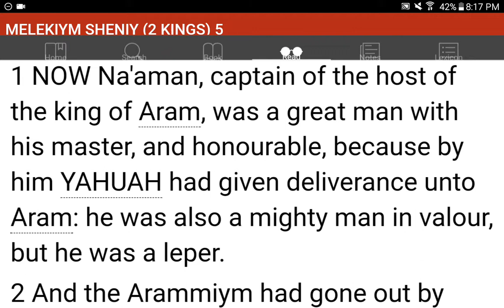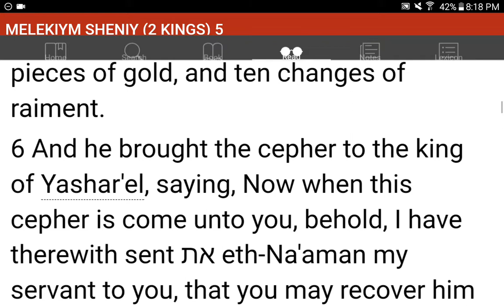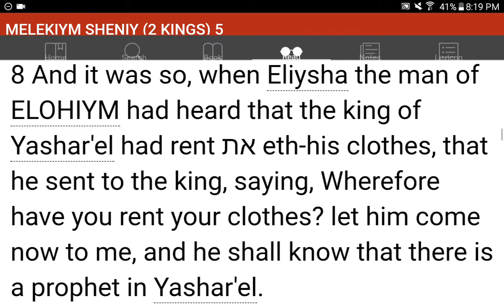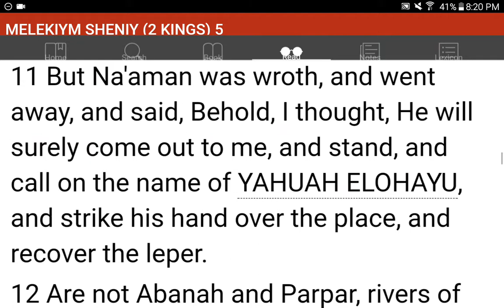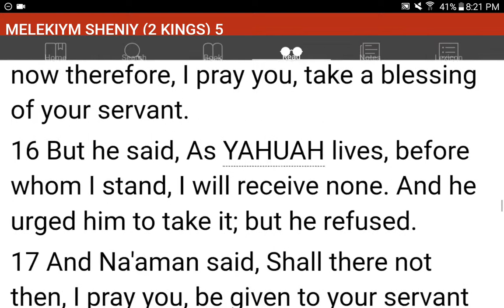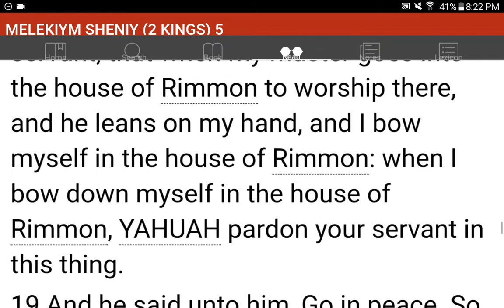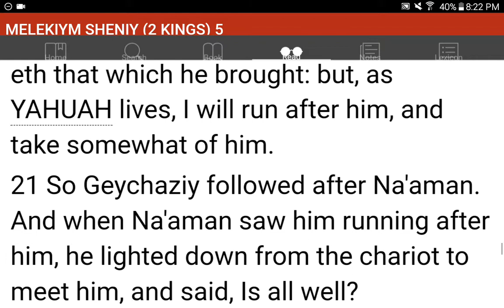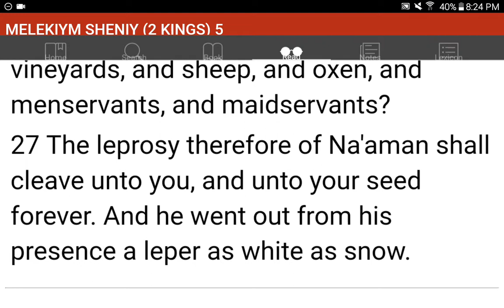💜h?™ "What's the MOST HELPFUL & SIMPLEST WAY that WORKS?"™ GIVE 1P/Month NOW! GCash